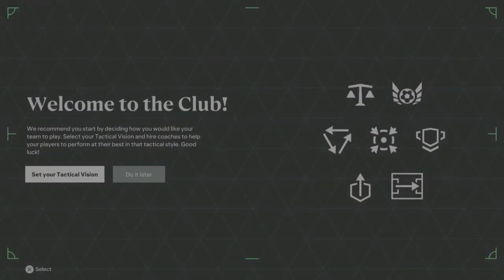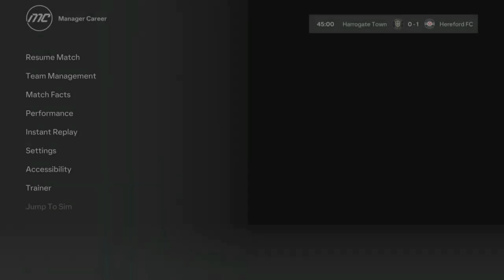Hereford FC RTG E1